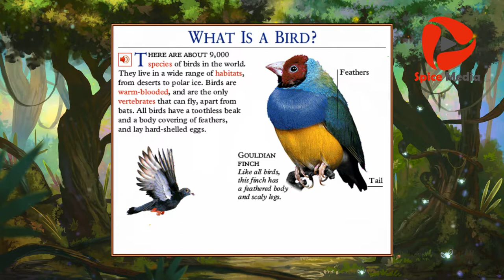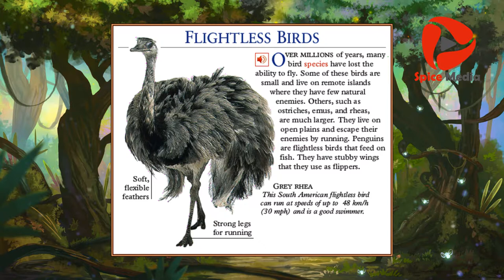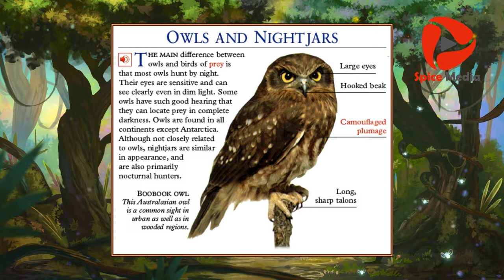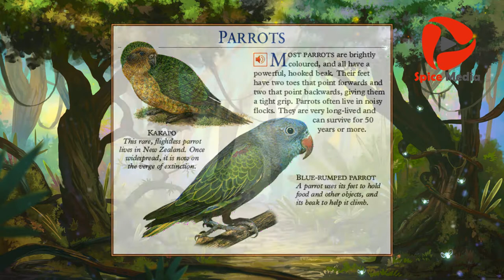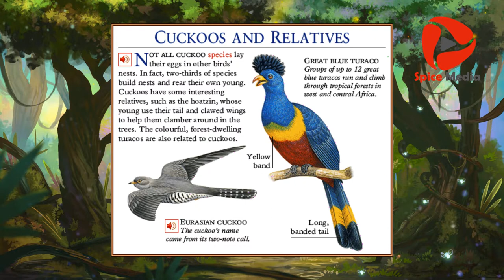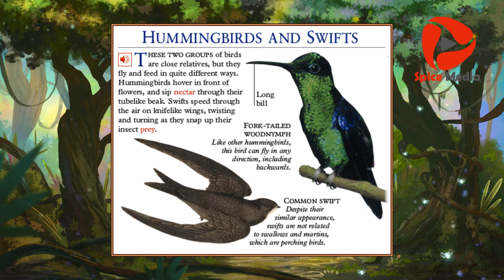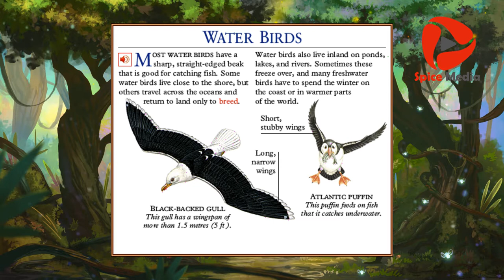SPICEMEDIA : what is bird ? learn about birds | Spice Media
childrens can learn about birds how they live